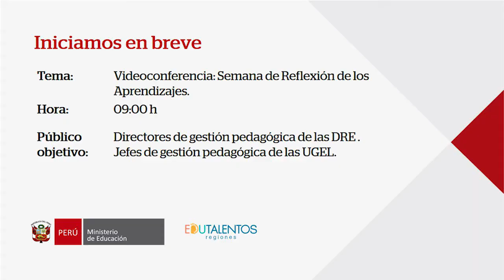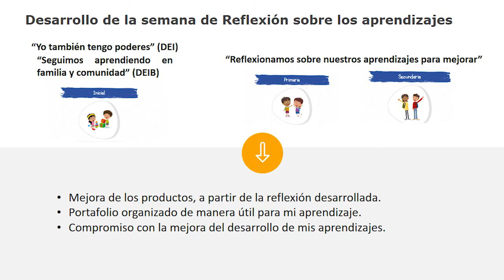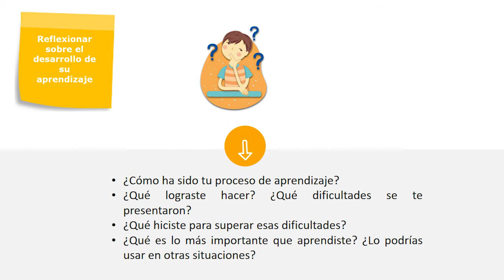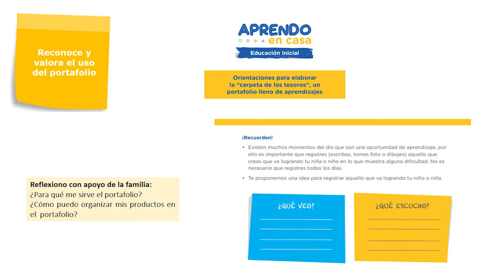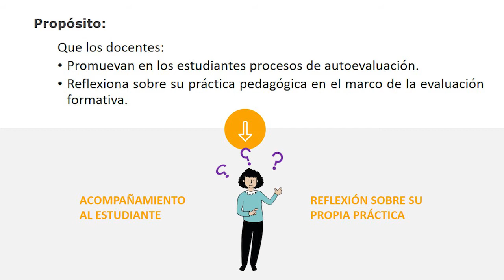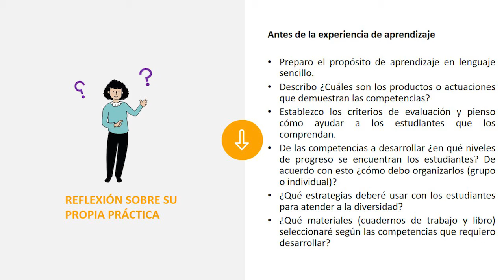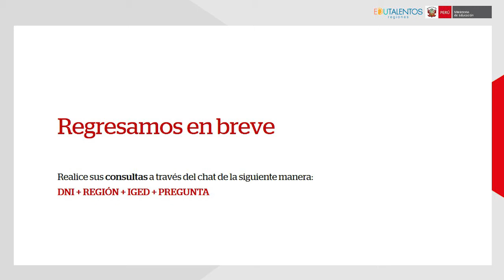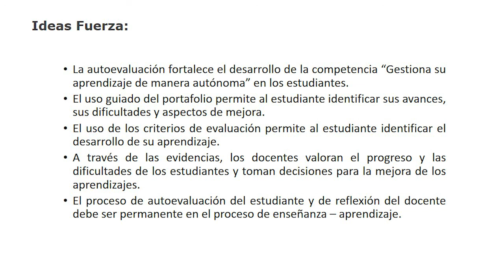Videoconferencia: Semana de Reflexión de los Aprendizajes - Región Macro Centro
Videoconferencia
Semana de Reflexión de los Aprendizajes - Región Macro Centro
Fecha: 22/09/2020
Dirigido:
- Directores de Gestión Pedagógica de las DRE
- Jefes de Gestión Pedagógica de las UGEL